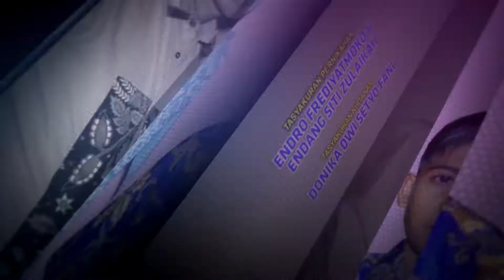CAPING GUNUNG - TARI MAHARANI - D'RADJA CEPOGO SAWAHOMBO WEDDING ENDRO & ENDANG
D'RADJA CEPOGO SAWAHOMBO WEDDING ENDRO & ENDANG
VIDEO DOKUMENTASI OLEH
GUMILANG STUDIO